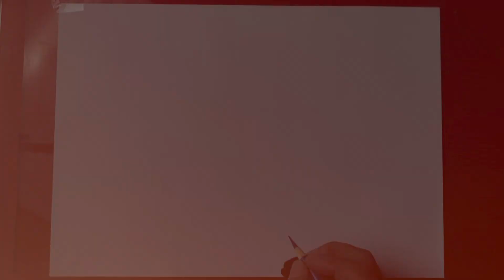TUTORIAL DE ARTE ANIME: DESENHANDO O ROSTO DO KAKASHI ANBU PASSO A PASSO.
começa a esboçar as formas básicas do rosto do Kakashi com um lápis. Eles começam com um círculo para a cabeça e, em seguida, adicionam formas ovais para os olhos e a boca. Em seguida, o artista adiciona as características faciais do Kakashi, incluindo suas sobrancelhas retas e espessas, seus olhos com um tom avermelhado, o protetor de testa que cobre sua testa e a máscara que cobre a maior parte do seu rosto.